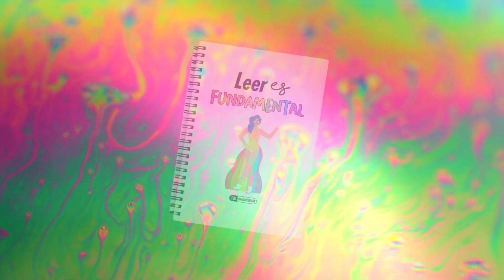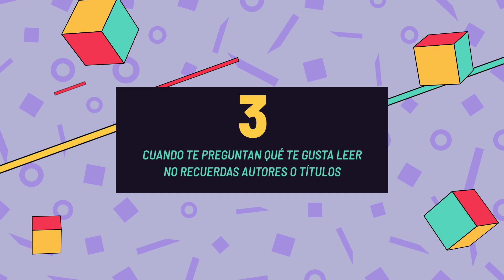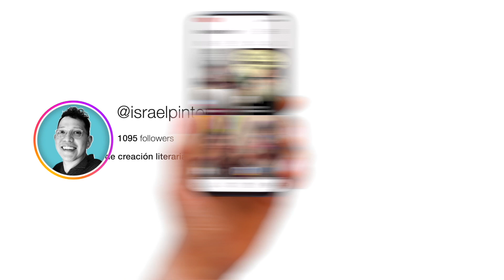😬 ¿Aún eres un ESCRITOR NOVATO? | Taller de Escritura Creativa de Israel Pintor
No falta el novato que va de sobrado y piensa que ya lo tiene todo bajo control, que domina y sólo necesita el visto bueno de un profesional para empezar a deslumbrar editores. Generalmente, detrás de esta sobreabundancia de seguridad, lo que hay es un morro brutal que extralimita la barrera del amor propio y la autoestima. Ante tal circunstancia y sobre todo para evitarte el apuro de que tenga que decírtelo a la cara cuando llegues a clase, aquí tienes catorce señales de que aún eres un escritor novato y te hace falta uno (o varios) hervores para dar la talla.

0:00 Introducción
0:30 14 señales DE QUE AÚN ERES UN ESCRITOR NOVATO
3:17 TIENES UN BLOG... QUE ACUALIZAS UNA VEZ AL AÑO
4:44 ERES INCAPAZ DE SER CLARO, DIRECTO O CONCISO AL ESCRIBIR
5:16 ABUSAS DE LOS LUGARES COMUNES
5:49 UTILIZAS UN LENGUMJE AMPULOSO E INNECESARIAMENTE POÉTICO
6:48 NO ERES CAPAZ DE ESCRIBIR UNA SOLA FRASE SIN LAS PALABRAS "QUE" E "Y"
7:39 ESCRIBES SOBRE ASUNTOS QUE NO CONOCES PROFUNDAMENTE
10:10 NO HAS LEÍDO NI CONOCES EL TIPO DE LITERATURA QUE ESCRIBISTE
10:50 DESCONOCES EL MUNDO EDITORIAL

¿CUÁL ES TU NIVEL DE CONOCIMIENTOS SOBRE CREACIÓN LITERARIA?

¿TIENES VOCACIÓN LITERARIA?

¿QUIERES PROBAR MIS CLASES DE ESCRITURA CREATIVA?

EXPLORA EL OFICIO DE LA CREACIÓN LITERARIA Y APRÉNDELO

FINANCIA CON PAYPAL, PAGA SEGURO CON APPLEPAY O GOOGLEPAY, USA TARJETAS DE DÉBITO O CRÉDITO

Israel Pintor (Ciudad de México, 1985) es escritor y coach literario; dirige su propio Taller de Escritura Creativa. Vive en España, desde donde imparte clases a personas de todo el mundo. En este canal obtendrás herramientas y consejos prácticos para construir historias y narrarlas. Aprenderás el oficio de un escritor profesional. Te adentrarás en la creación literaria, su teoría, su técnica y su magia. Podrás tomar clases particulares de creación literaria, en español, desde cualquier parte del mundo.